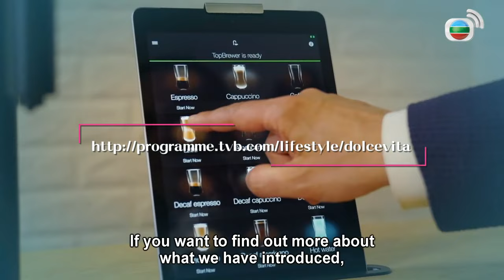Brew like a barista | 港生活．港享受5 Dolce Vita 5 11/12 | Lifestyle Program | TVB 2021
【Dolce Vita 5】Dolce Vita is the lifestyle programme features fine dining, fashion, watches, cars, art, architecture, gadgets, and other things related to luxury lifestyle. The show also interviews local and visiting artists, celebrities, chefs, and designers, allowing our audience to keep abreast of the diverse tastes of Hong Kong people. Most of the show's episodes are shot in Hong Kong but the show has previously traveled to other locations in the world.